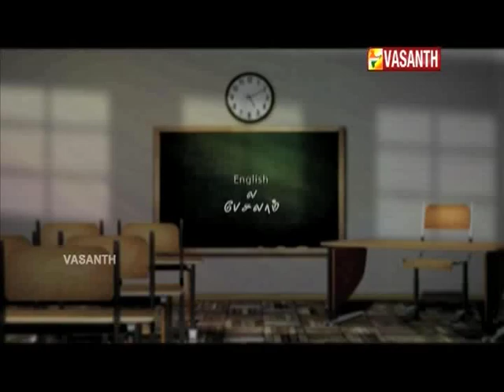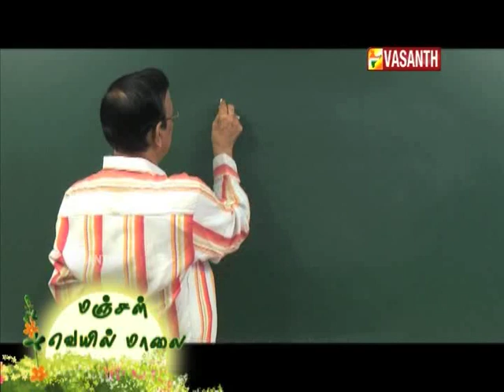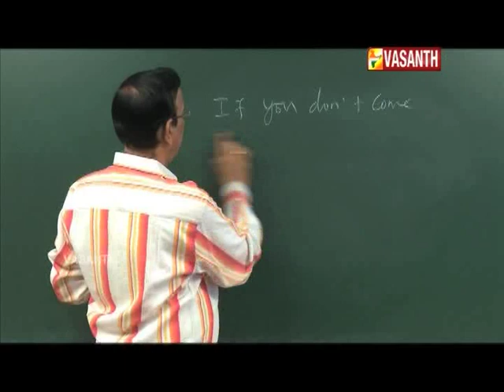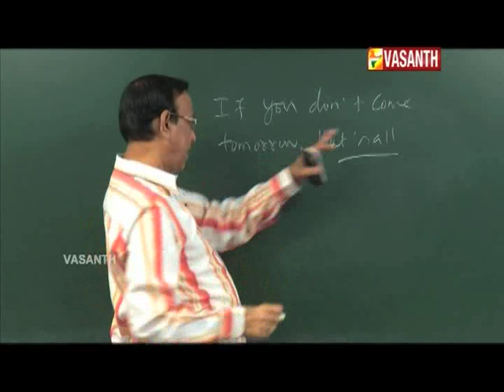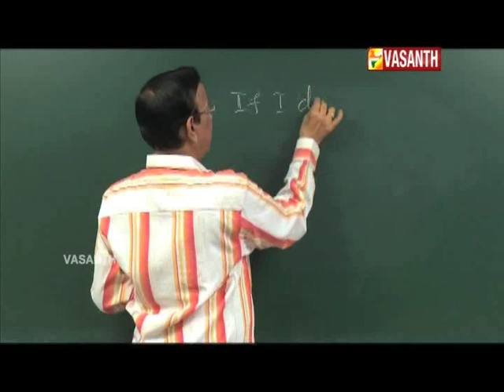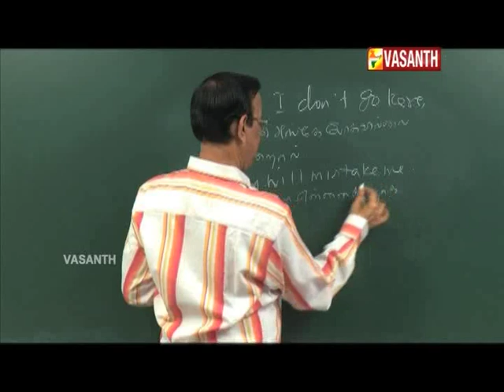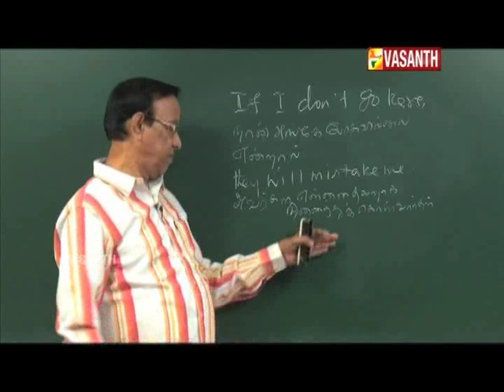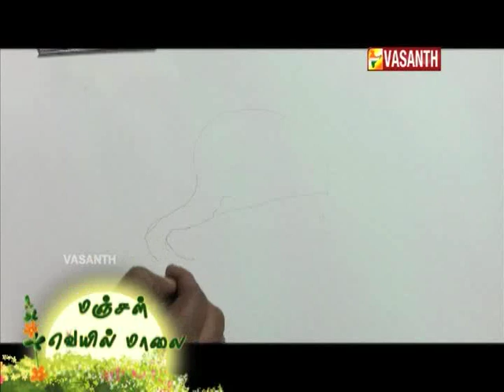MANJAL VEYIL MAALAI I EPI 390 I DT 16 04 18 I VASANTH TV